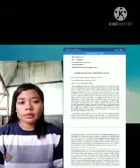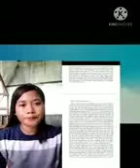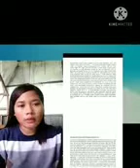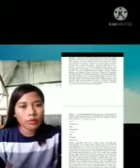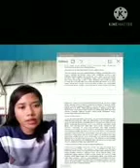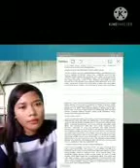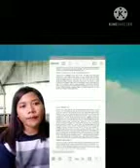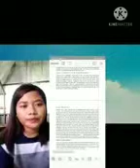Kesehatan dan Pekerjaan Sosial(1)